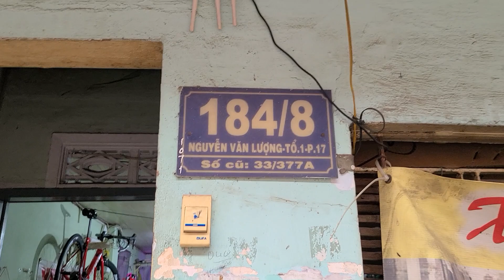Twitter R5 giá 19 triệu 500. Sơn 0937009995